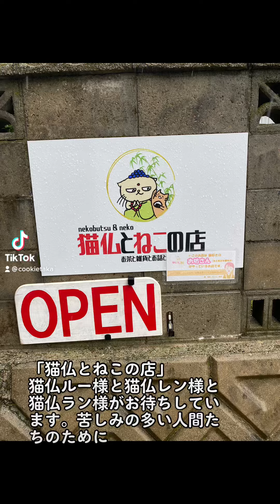猫仏とねこの店 猫仏ルー様 猫仏レン様 猫仏ラン様 豊田市 稲武 猫仏様 苦しみの多い人間界 心の相談 あなたに救われた ペットロスケア 悲しみを助けてくれる